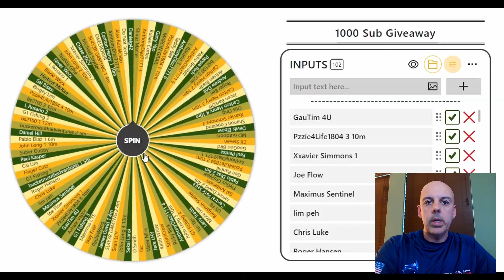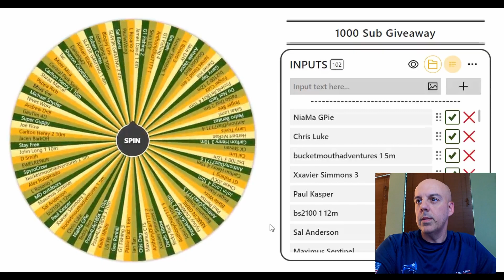Fishing Trip Giveaway ***REDRAWING a New Winner***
Kayak/Accessories:
- Old Town Sportsman BigWater 132 PDL
- Ascend Tournament Kayak Paddle
- Kayak anchor
- Sea-Dog 3 pole side mount rod holder
- Haoliving Mountain Bike Pedals
- Car Cup Holder Expander

Filming gear:
- GoPro Hero8 Black
- Samsung EVO 256GB memory card
- Smartree Hat with quick release
- Accessories kit
- Anker portable charger
- RailBlaza Camera Boom 600
- Battery Cover Removable Type-C Charging Port
- DasMarine Kayak Hand Pump
- Hobie Thru Hull 3 Way Plug Kit

Gear used:
- Daiwa BG 3000 Spinning Reel
- Toadfish 7'2" rod and 2500 reel combo
- RUNCL Heroism Baitcaster
- Ugly Stik® Elite Casting Rod
- Calico Jack Hurricane 7' medium/heavy action spinning rod paired with a Shimano Sonora 4000 reel
- Shimano Teramar Inshore Series 7' Medium fast action rod
paired with a Shimano Socorro 6000 reel
-Toadfish Inshore rod
- Ugly Stick GX2
paired with a Penn Fierce III reel
- Penn Pursuit rod
- Shimano Terez 7'2" H rod
paired with Shimano Saragosa SW8000HG

- Boca Grips and Plyer combo
- Pro-Cure Inshore Salt Water Super Gel, 8 Ounce
- Toadfish Stowaway 7" Folding Fillet

Fish finder:
- Garmin ECHOMAP UHD 73SV
- YakAttack Fish Finder Mount

Power source:
NOCQUA Pro Power Kit 10Ah

Hooks used:
- Swing jig
- Owner SSW cutting point 1/0 & 3/0 hooks
- Gamakatsu 1/0 Octopus hooks
- Z-MAN Fishing Trout Eye Jighead Lures 1/4 oz
- Owner twist lock hooks
- Egg sinker

Leader line:
- 20-30# Berkley Trilene Mono

Lures:
X-Rap Twitchin' Mullet 08 Pilchard
Egret Baits 3.5-inch Vudu Shrimp
Salt Strong Slam Shady Paddle tail